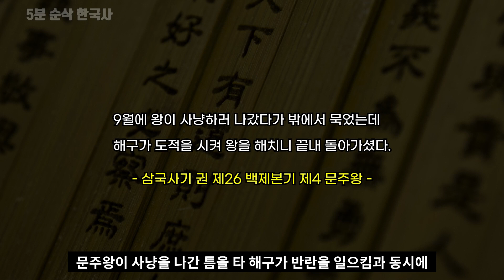장수왕 뒷담화 했다가 목 날아갈 뻔한 개로왕